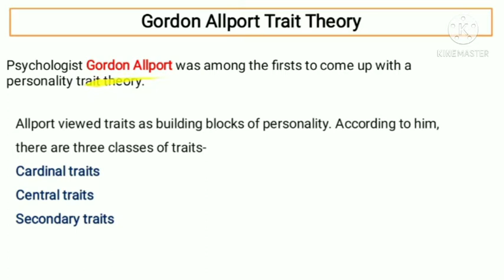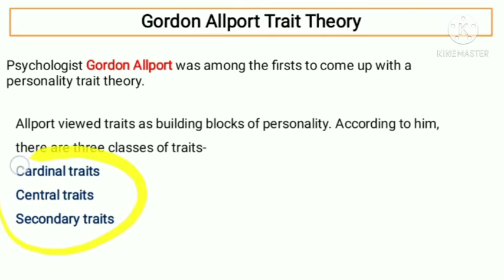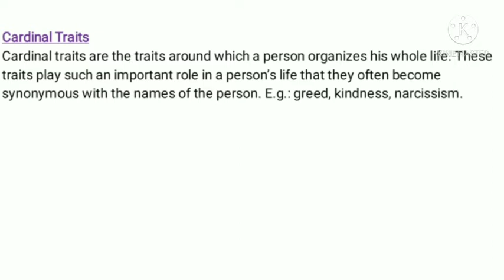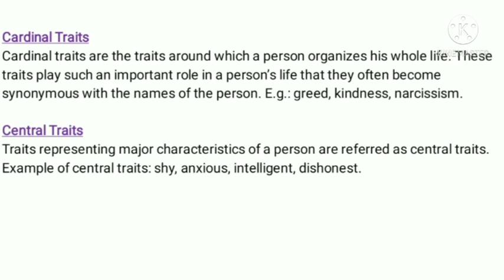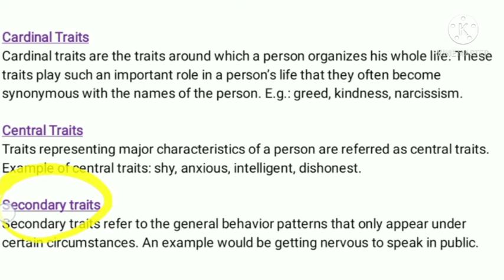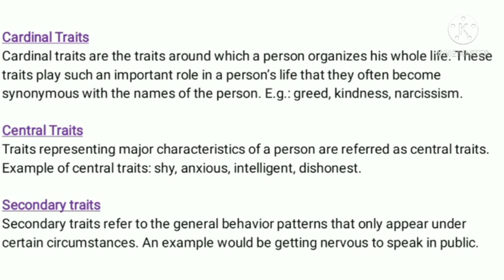Gordan Allport trait theory of personality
In this gordon allport personality theory. we discussed the three type of traits in an individual personality.  These three traits are:
Cardinal Trait
Central Trait
Secondary Trait.

Gordon allport suggested that we have three types of traits. Central and Secondary traits helps to build the Cardinal trait. That is the superior among them.

This video is a part of organizational Behavior full course in Hindi playlist
Organizational Behavior is a very common subject for BBA and MBA.  I have made a full course on organizational Behavior to watch all the videos of organizational behavior, click on the below link of organizational behavior playlist.